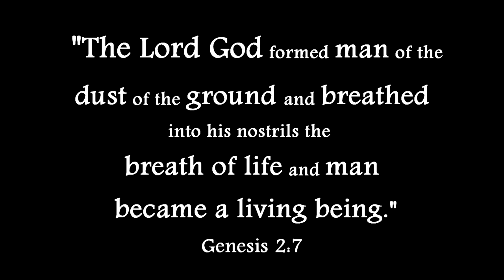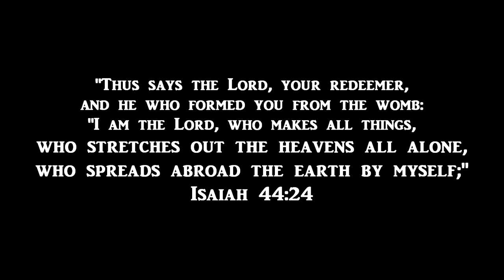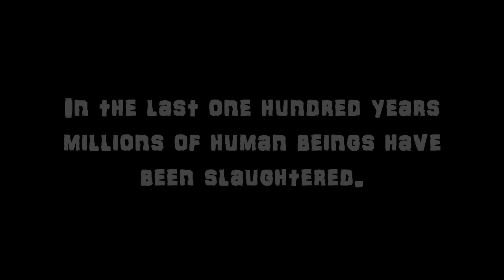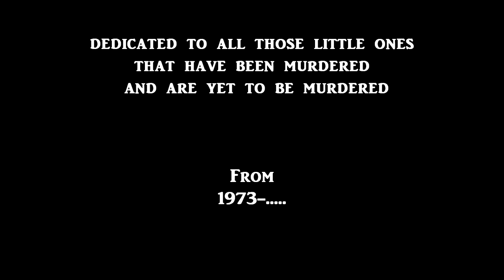The Sanctity of Life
What the Bible has to say about The Sanctity of Life, and
comparing Abortion to Mao, Hitler, and Stalin.

HumanLife#55,000,000#Babies#Murdered

Composers: Steve Chan, SOCAN(100.00%)